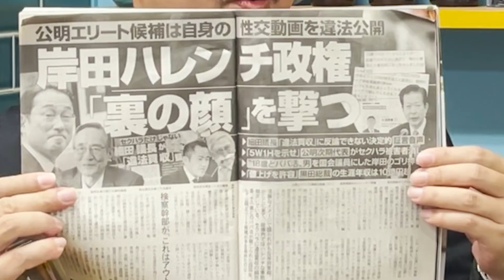No.007 政治ハレンチブーム？公明党がやらかした件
【Twitter】@HIRONORIJIN